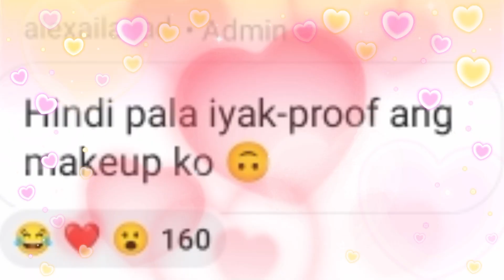ALEXA ILACAD MAY PATIKIM SA EKSENA NILA KD ESTRADA KAHAPON SA TAPING! ELISSE JOSON MAY PA AYUDA!